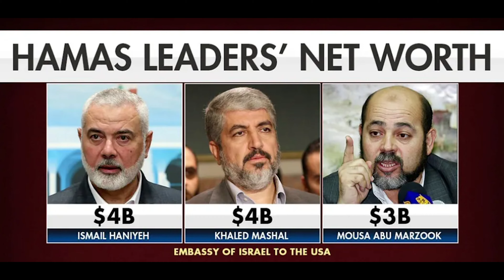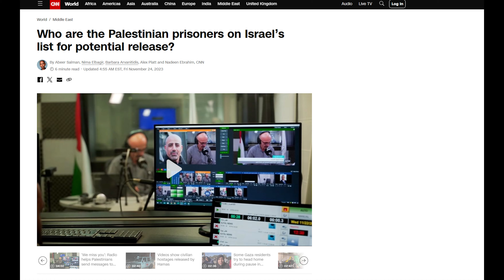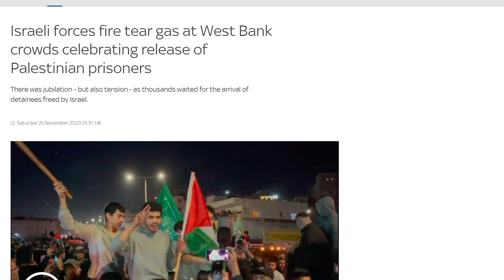IZRAEL (1/12) PODSUMOWANIE WYDARZEŃ